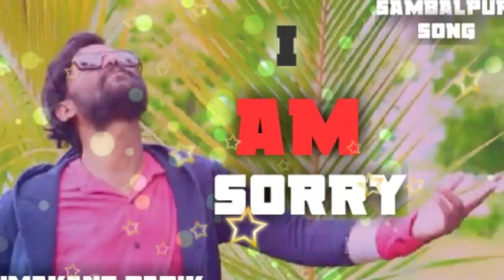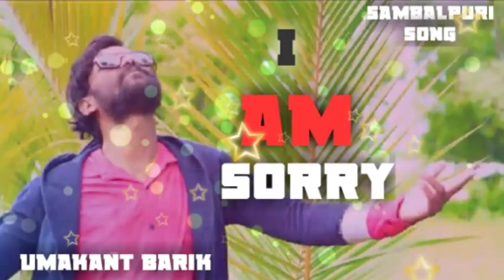I Am Sorry Sorry (Umakant Barik) Hit Sambalpuri Song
Song- I am Sorry Sorry
Singer-Umakant Barik

Umakant Barik New Sambalpuri Song
Umakant Barik Hit Old Sambalpuri Song
Umakant Barik Sambalpuri new Video
Umakant Barik New Sambalpuri promo

Umakant Barik